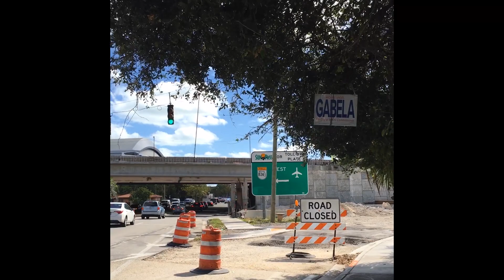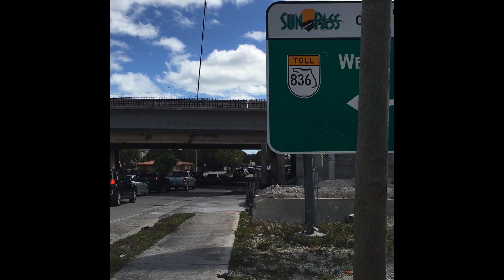AMERİKA'DAN MONSTER JAM GÖSTERİSİNİ EVİNİZE TAŞIDIM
Amerika da Monster Jam keyfini evinize getirdim :) Bu araçların sesleri bile yeterli ama yapılan show'ların hakkını vermemiz gerekiyor devasa araçları oyuncak gibi oynuyorlar. Şimdi sizlere iyi seyirler... Kanalımda Amerika'dan videolar paylaşacağım. Her türden video içeriklerimiz olacak sadece takipte kalmanız yeterli. ;)